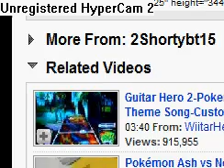i'm on nintendo wifi again please come to nintendo right now